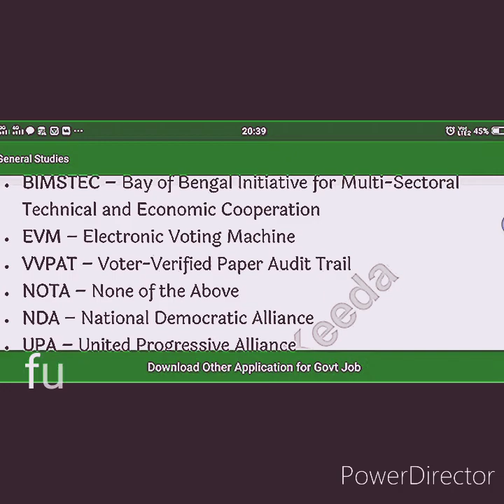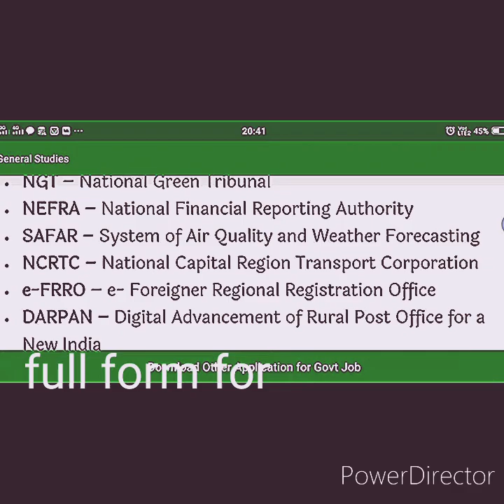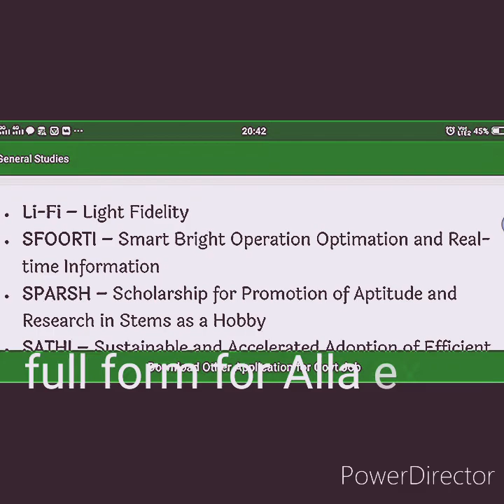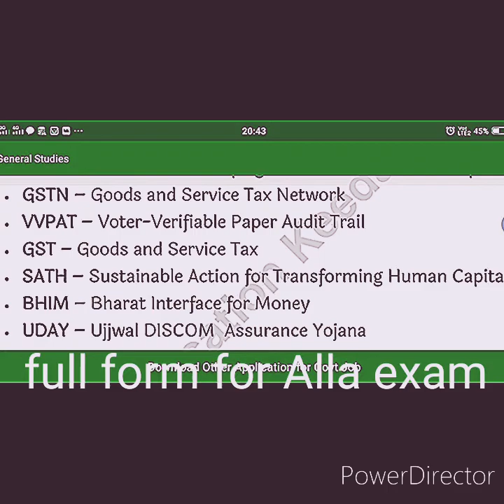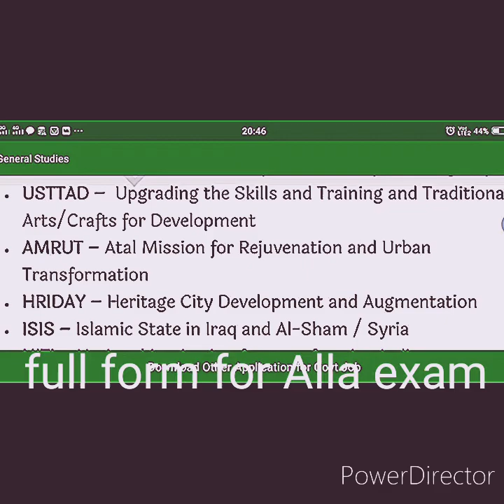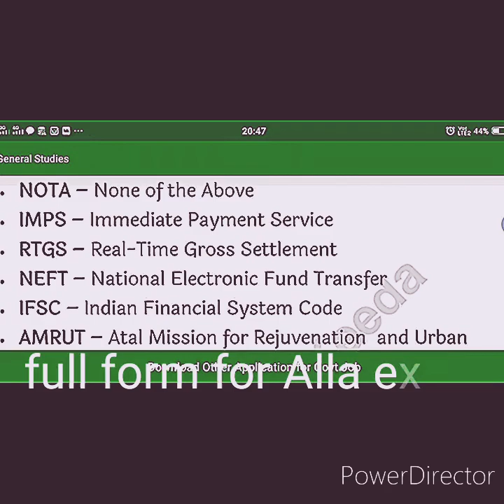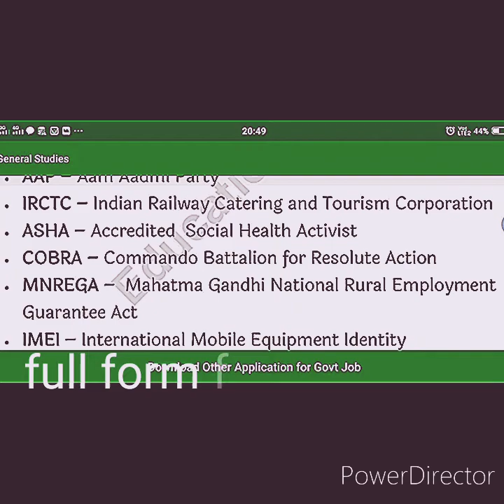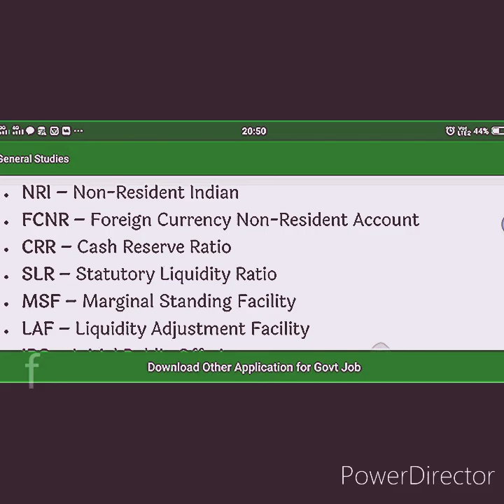Full form for All exam most important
_use full for. up tet ctet Bed deld btc etc

सामान्य ज्ञान के महत्वपूर्ण   ‌Question answer with fact सभी exam केे लिए
or
supertet All tet

पीजीटी बायोलॉजी के लिए link ko join करे

Sceince activity---

chemistry-

biology --